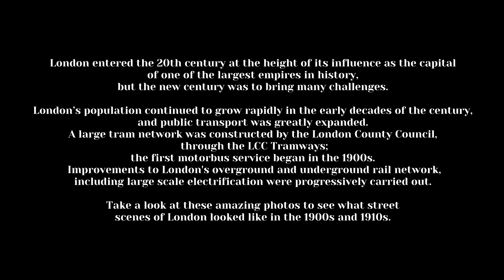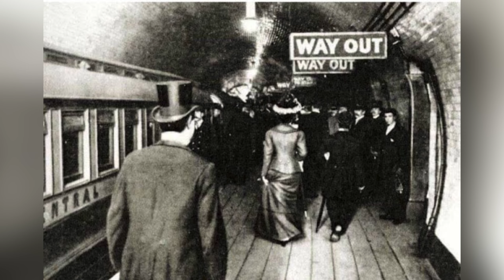35 Amazing Photos Capture Street Scenes of London in the Early 20th Century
London entered the 20th century at the height of its influence as the capital of one of the largest empires in history, but the new century was to bring many challenges.